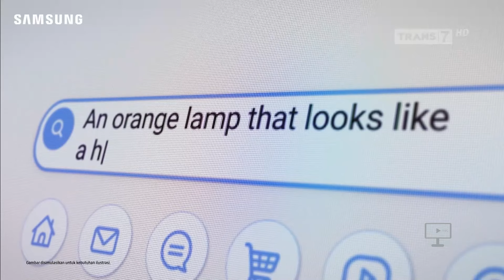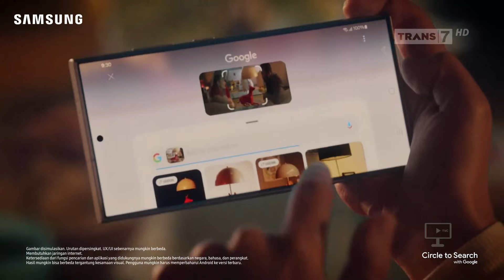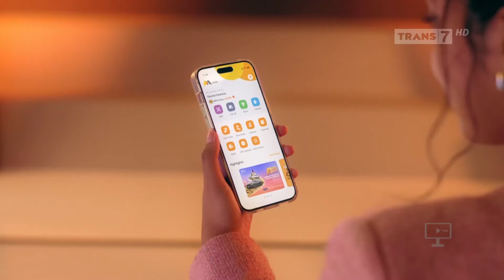Trans 7 HD - Jeda Iklan pada saat On The Spot (21 Januari 2024, 18:14 WIB)